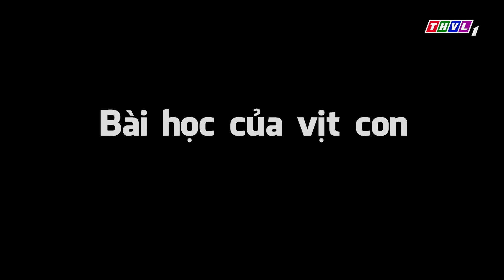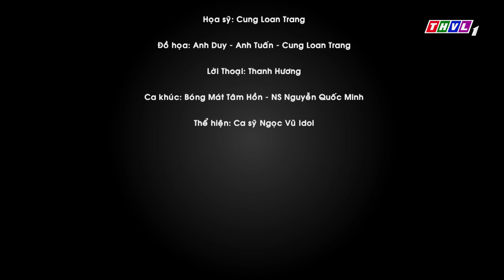THVL | Bóng mát tâm hồn: Bài học của vịt con